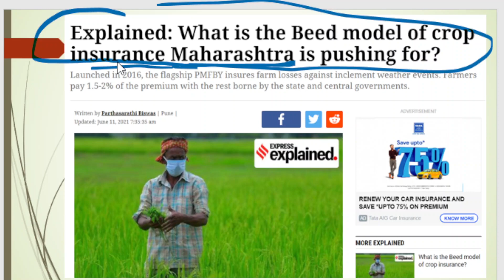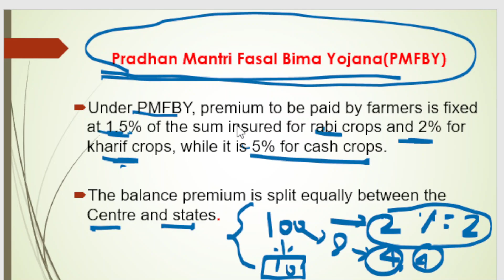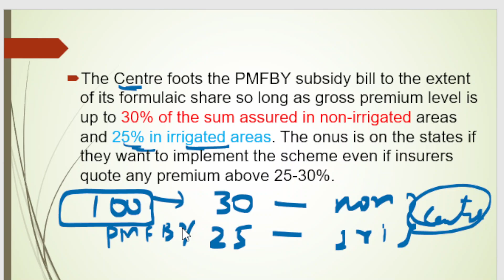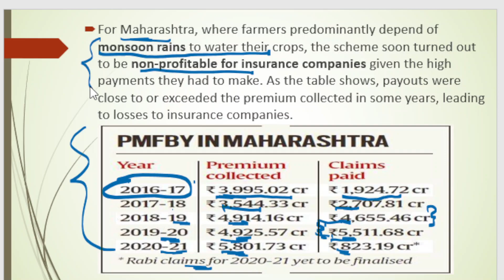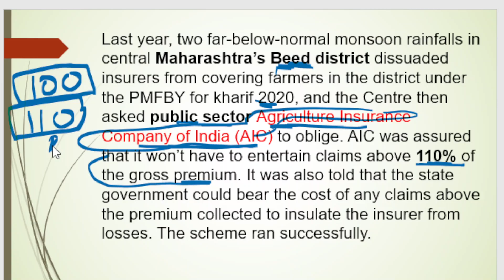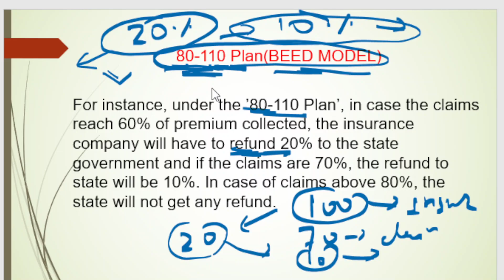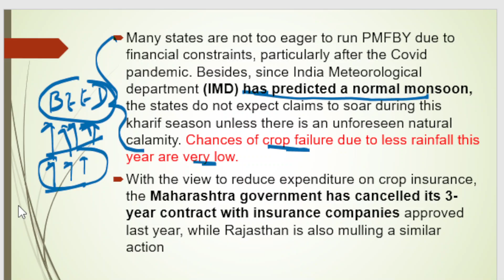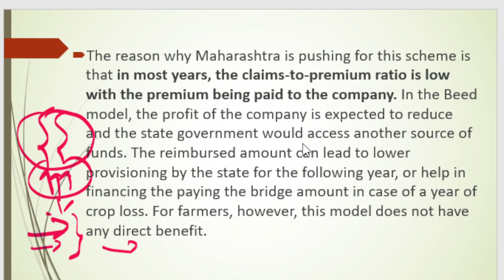What is the Beed model of crop insurance Maharashtra is pushing for?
Courses launching on 6th June 2021-
1. SBI Clerk (Pre+Mains)- Live Class starting from 11th June 2021
2. SBI Clerk Prelims- Live Class starting from 11th June 2021
3. Puzzles Special with high-level puzzles-  Live Class starting from 16th June 2021
4. DI Special with high-level DI questions- Live Class starting from 16th June 2021

Topics covered: What is the Beed model of crop insurance Maharashtra is pushing for?

The reason why Maharashtra is pushing for this scheme is that in most years, the claims-to-premium ratio is low with the premium being paid to the company. In the Beed model, the profit of the company is expected to reduce and the state government would access another source of funds.

About Us
Study Glows is the best daily current affairs channel for UPSC preparation for students. Study Glows is here to provide UPSC aspirants high-quality study materials. Aspirants will also get daily current affairs in Hindi for UPSC. Not only the UPSC current affairs but UPSC preparation guidance, UPSC Preparation strategy with tips and comprehensive analysis of UPSC Syllabus and UPSC current affairs Videos.